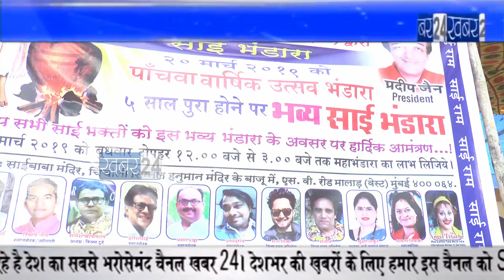पुरुषोत्तमलाल रामकुमार जैन चेरीटेबल सोसाइटी (ट्रस्ट) द्वारा भव्य साई भंडारा का आयोजन प्रदीप जैन